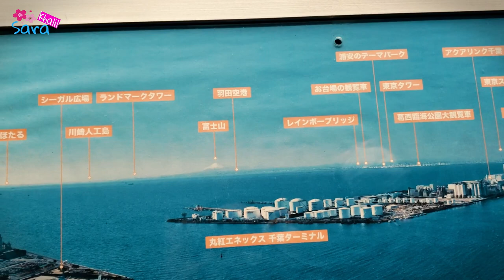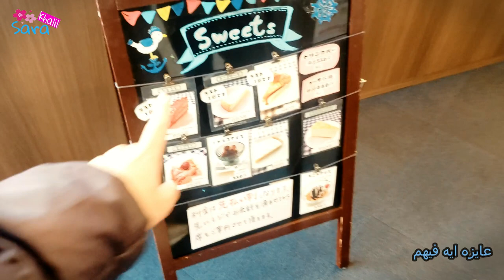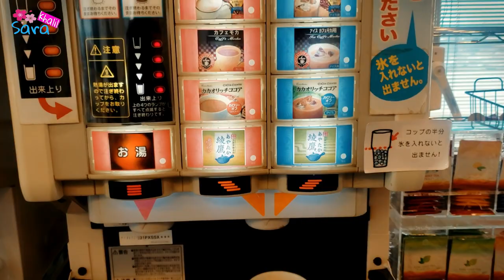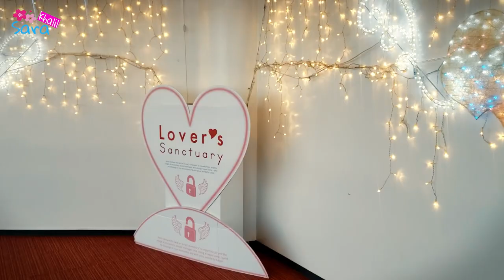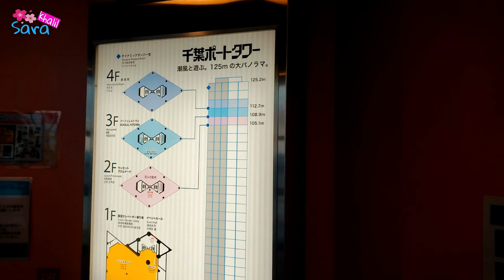valentine's Day with my Japanese husband | Egyptian and Japanese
السلام عليكم
اسمي سارة
مصريه ومتزوجه ياباني  🎎
kazunori 💍 sara
مش مهم اتقابلنا ازاي المهم اننا بقينا مع بعض  ❤
فيدوهاتنا علي اليوتيوب توثيقا لمغامراتنا

انا اعمل في اليابان English consultant للمراحل العمرية المختلفة
وايضا لدي عملي الخاص freelance medical translator and interpreter

اكلات يابانيه

we're Egyptian/Japanese married couple
we make videos about Japan

العنوان

〒260-0024 Chiba, Chuo Ward, Chuoko, 1 Chome, 千葉ポートパーク内